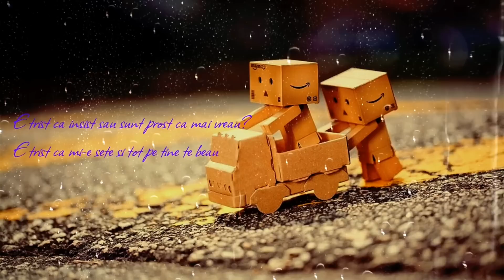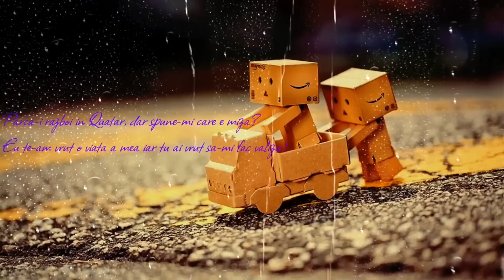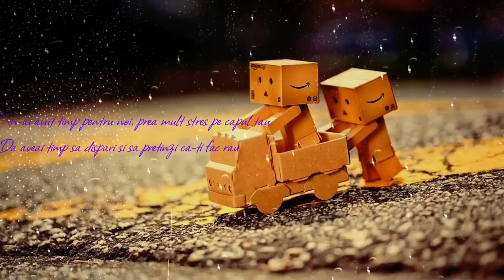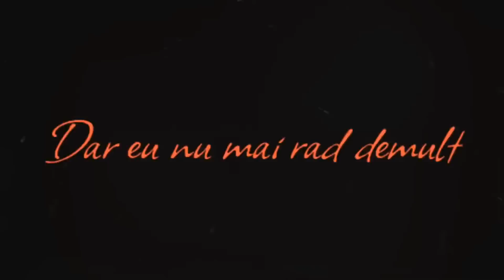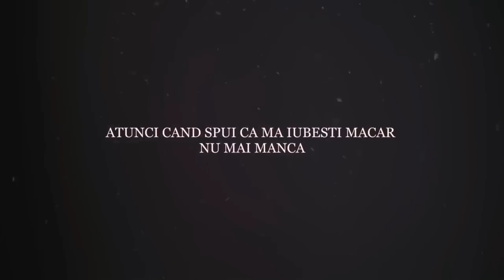DMC CELE MAI NOI MELODII MIX